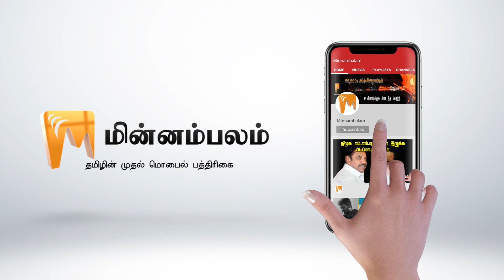Rajini Compiles "Anna, Kalignar's comments on Periyar" | டிஜிட்டல் திண்ணை | Minnambalam.com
பெரியார் பற்றி அண்ணா, கலைஞர்: தொகுக்கும் ரஜினி | டிஜிட்டல் திண்ணை